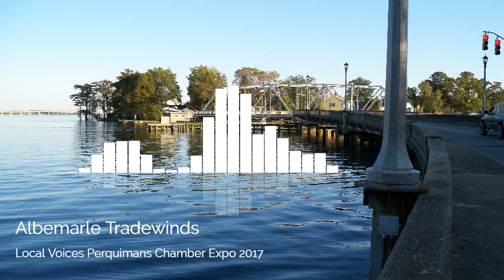Local Voices Perquimans Chamber Expo 2017 Albemarle Tradewinds made with musicvideodispenser com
Local Voices program with Colleen Brown from the Perquimans Chamber discussing the upcoming Job Fair and Expo on April 27th